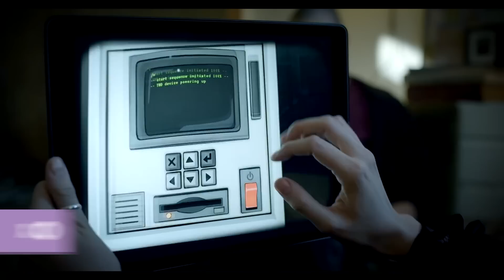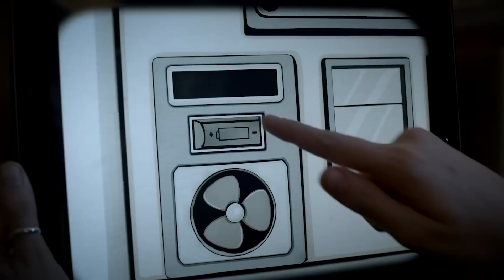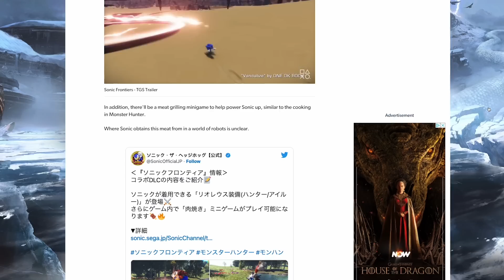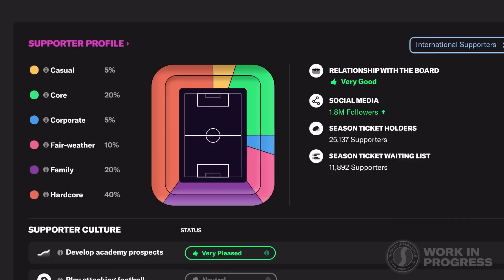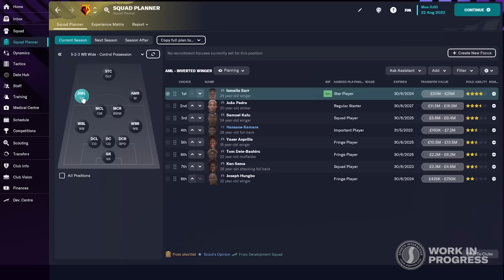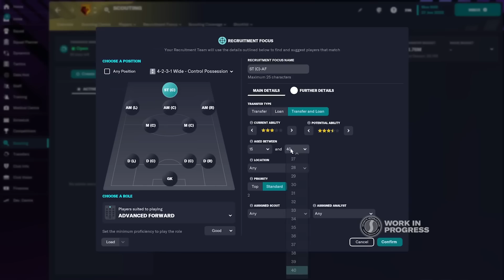7 New Games Out in November 2022 for PS5, PS4, Xbox Series X, Xbox One, PC, Switch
Sonic Frontiers, God of War Ragnarök and the newest Pokemon entries are just some of the games we're looking forward to this November. Join Ellen and Luke on the virtual purple sofa as they chat through the ones we're most excited about at Outside Xtra.